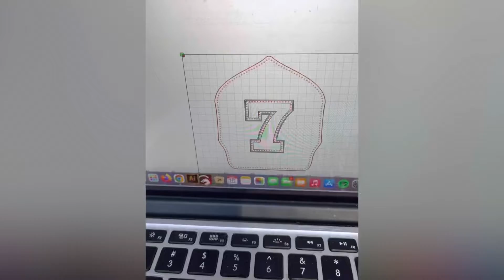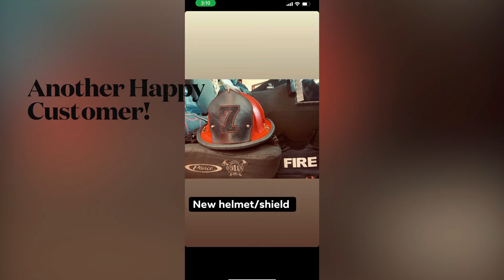Leather shield with the Xtool D1 and LightBurn.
TOOLS:
Sewing needles